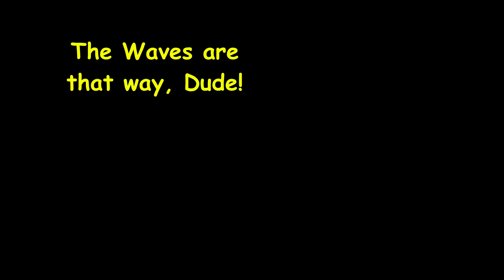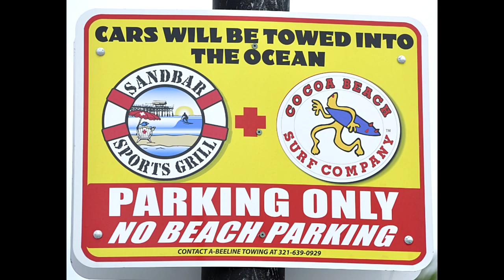Hurricane Irene: Big Surf on Cocoa Beach, Florida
Thursday, Aug., 25, 2011: Florida's Space Coast missed the full impact of Hurricane Irene but sail boarders took full advantage of the big waves and wind. All of the local TV News crews were at the Cocoa Beach Pier shooting film for the evening news and so was I. Equipment: Panasonic HDC-TM90, Nikon D90. Music: Shakin' Like Hell (c) by John Mayer AKA Surfside Johnny.